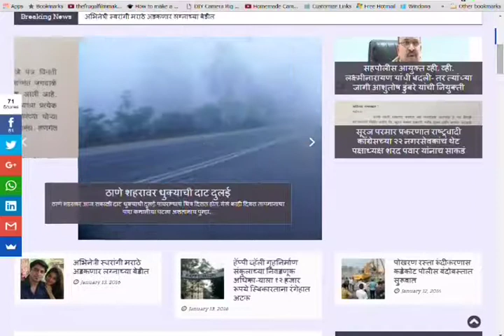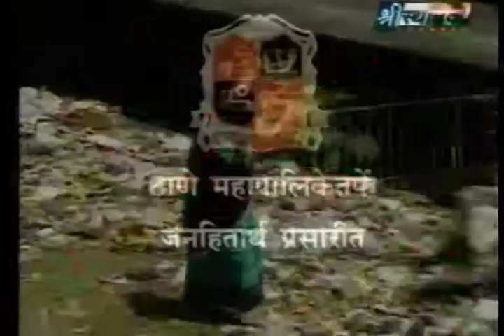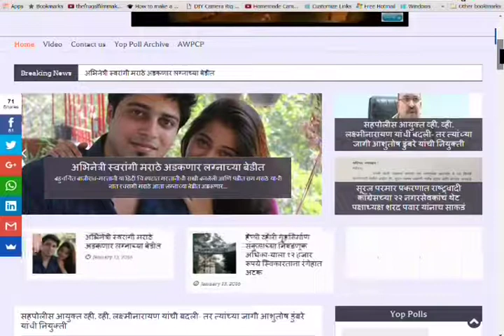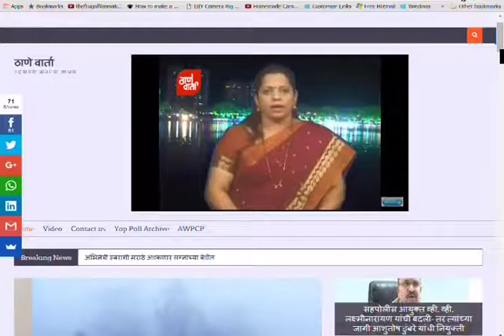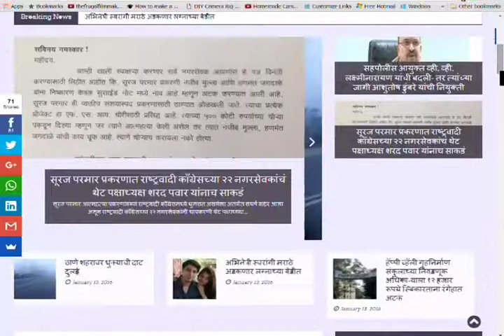Thanevarta as on 1st May 2017